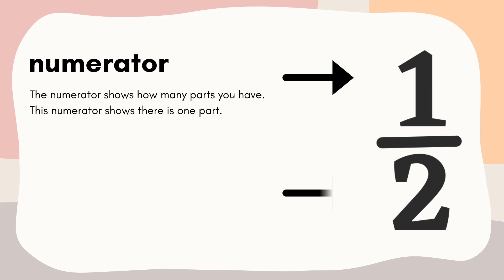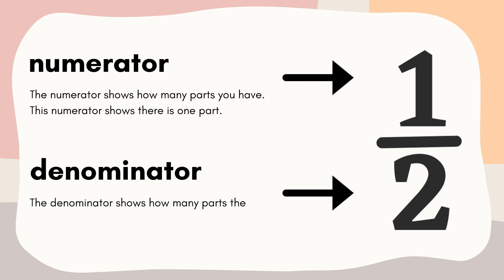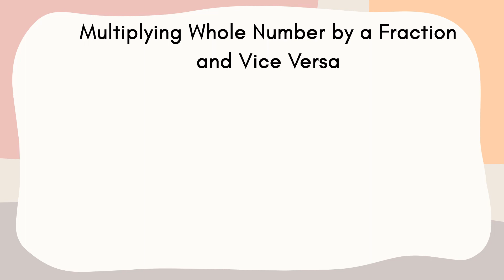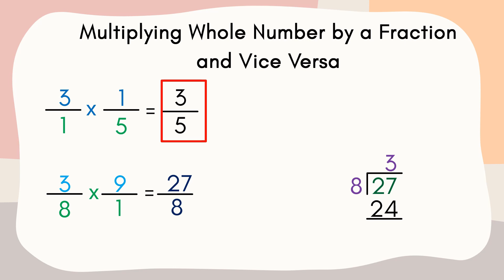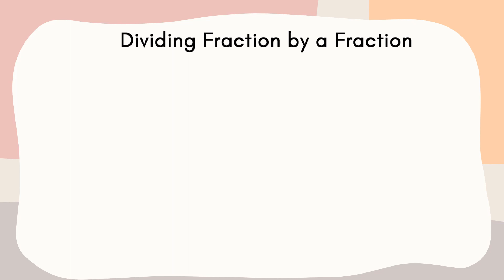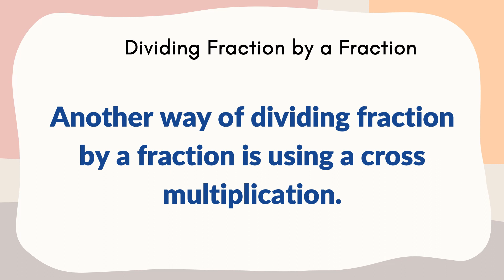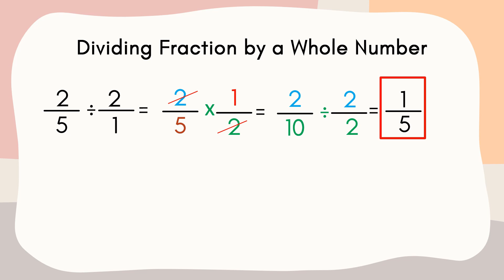Multiplying and Dividing Fractions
This video is all about multiplying and dividing fractions.